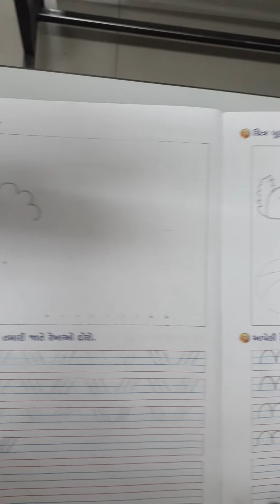STD:1 SUB:ENGLISH LECTURE:1